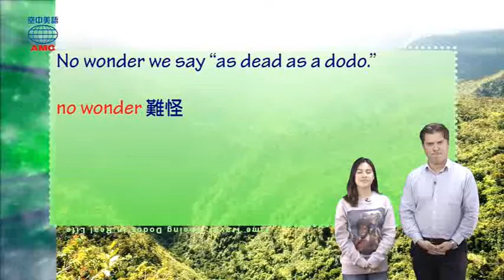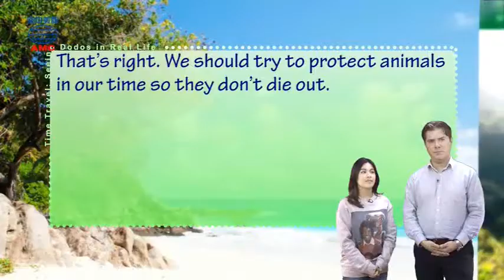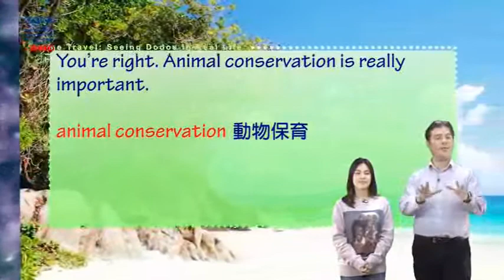2018年05月號Unit10-2【時空旅行──找尋嘟嘟鳥】-課程講解2